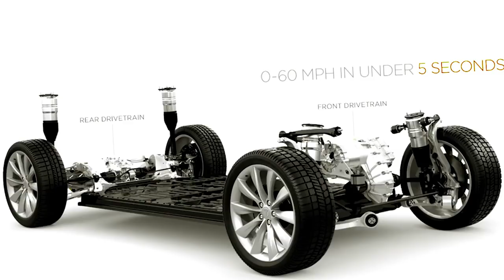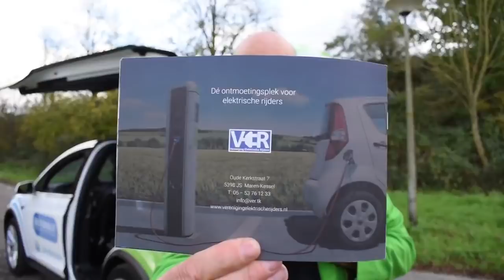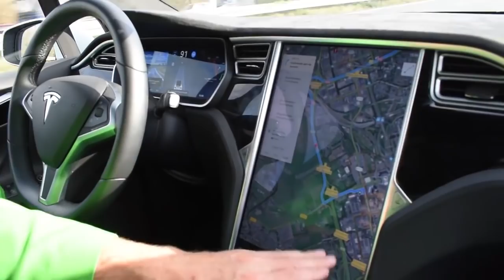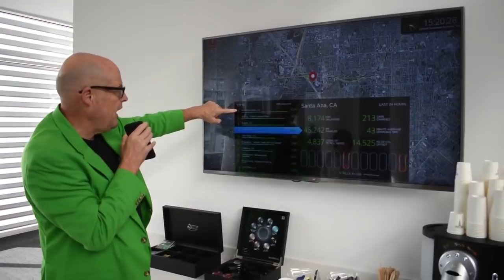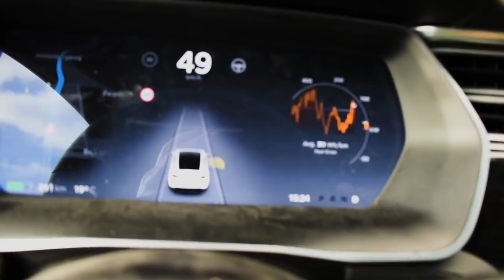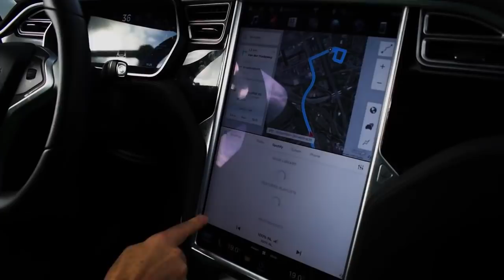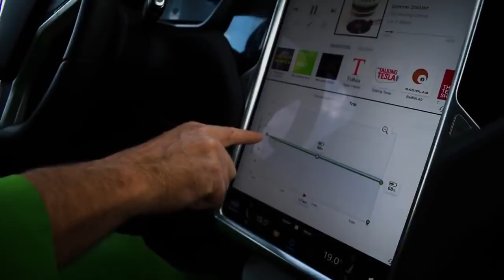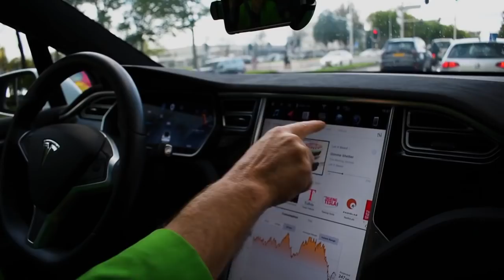Mijn Model X review na 40.000 km!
Na 40.000 kilometer gereden te hebben in mijn Model X was het een mooi moment om even een review te doen. Hij rijdt erg comfortabel en de ruimte die je hebt is waanzinnig. Ook is het top dat hij de potentie heeft volledig autonomous te rijden. De zelfsturing functie werkt al erg goed op de snelweg, maar er is ook nog veel te winnen voor de functie. De Tesla navigatie laat ook nog aan de wensen over. Qua uiterlijk vind ik de model S eerlijk gezegd wel iets slanker en mooier. Tesla is qua degelijke bouw nog geen vergelijk met Audi of BMW maar hij is zo anders en het algemene gevoel wat je hebt als je Tesla rijdt vind ik zelf zoveel beter. Als je perfectie wil, ga dan voor een BMW, maar als je van verbetering houdt en iets nieuws wil is de Model X het helemaal. Met studenten Chris Sandriman en Quinten Kwok  nam ik een leuke review op met te gekke drone beelden.